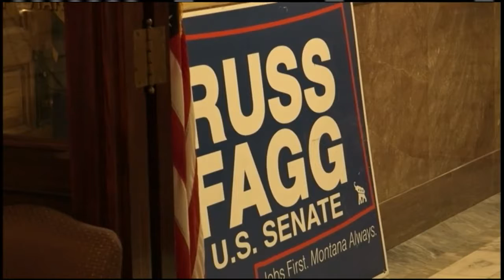Republican Fagg files for office